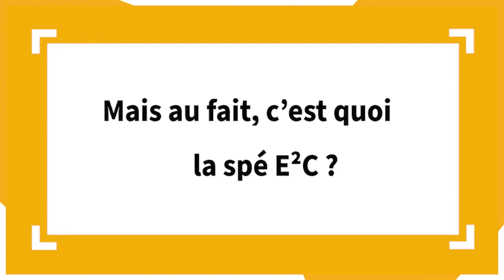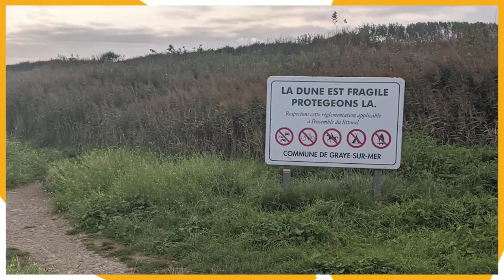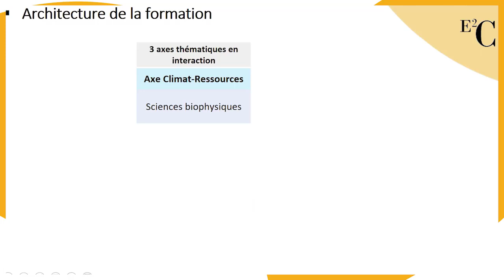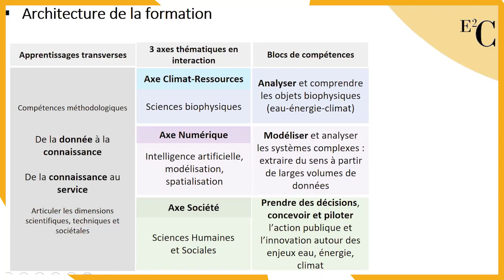Présentation de la spécialisation E2C à l'Institut Agro Rennes-Angers